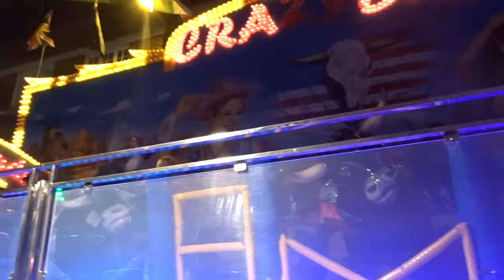John Holdsworth's Crazy Bulls Loughborough November 2016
Taken 12th November